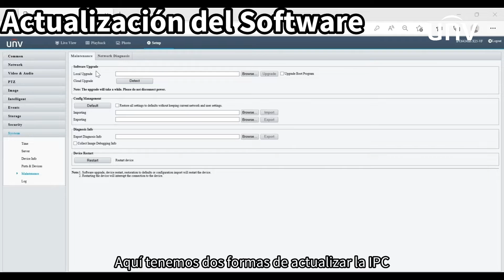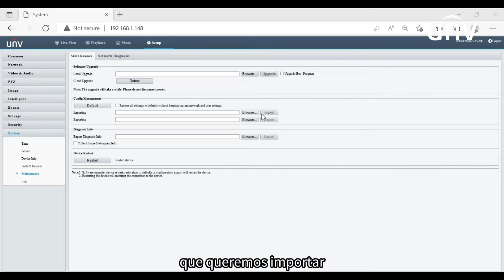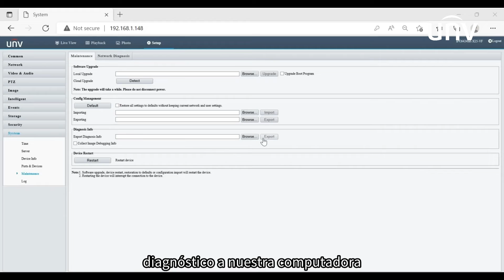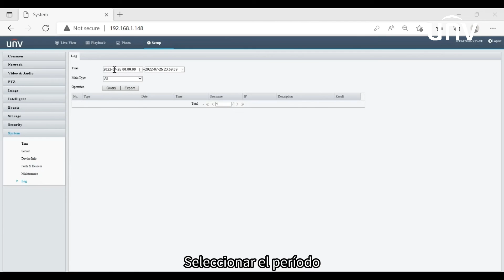【How to】IPC 13 System Maintenance (Mantenimiento@Es)